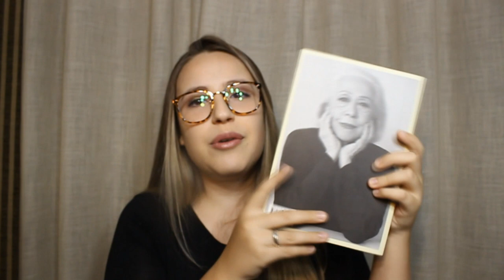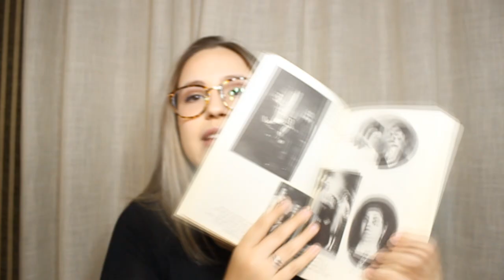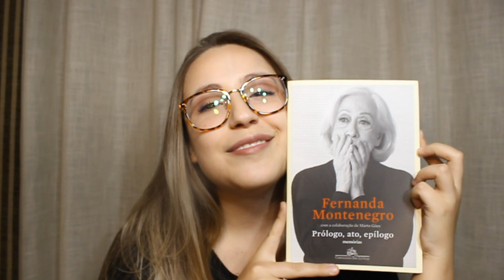Prólogo, Ato, Epílogo de Fernanda Montenegro! Desafio de Leitura 2020 - Fevereiro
VIU

No dia internacional da Mulher, trouxe esse livro maravilhoso da Fernanda Montenegro como meu desafio de leitura de fevereiro 2020.